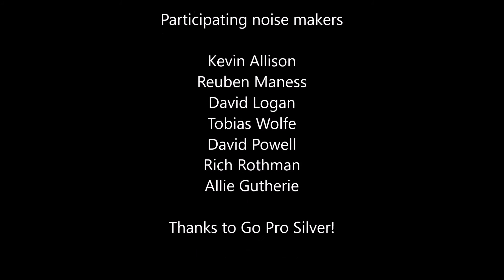San Francisco To NY City Central park & Back 082016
Quick trip, quick montage and a little old band mate soundtrack.

Hit the video up with the THUMBS UP!